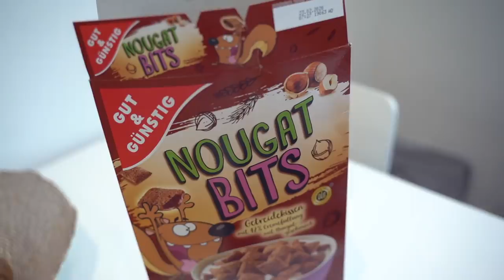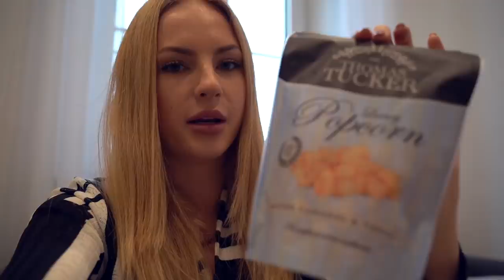MEIN CHEAT DAY I Ich esse alles was ich will für 1 Tag I GIRL VS. FOOD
Nach meiner kleinen Fibo "Diät" habe ich für einen Tag alles gegessen worauf ich Lust hatte, Pizza, Ben & Jerrys, Donuts, Chips und noch ganz viel mehr😍

Meine Fitnessklamotten Code sky10 ➡️ für 10% auf alles

Mein Equipment

Eure Sophia ♡